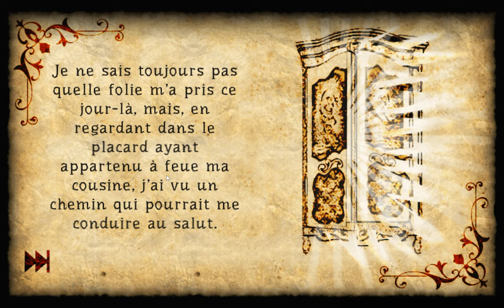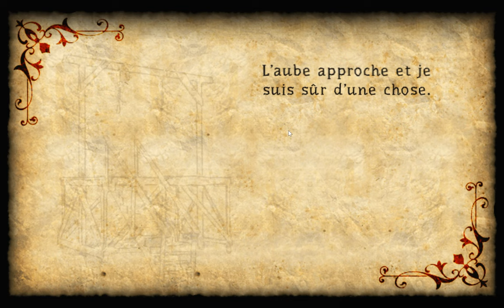[FM Studio] Forgotten Hill: The Wardrobe - Chapitre IV: Le Prix d’un Sourire Walkthrough